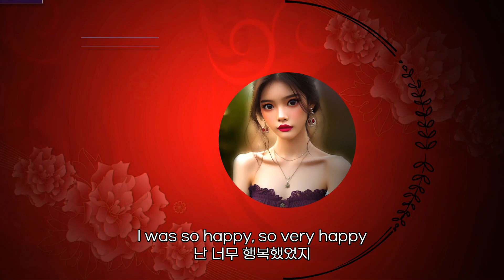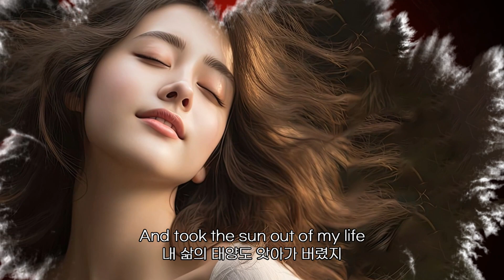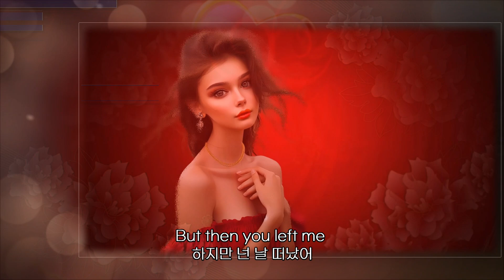Jane · George Baker Selection(1975)(lyrics, 번역가사)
구독자님의 신청곡입니다

Jane...You took my hand
제인... 넌 내 손을 꼭 잡고
And shouted me out  to reach the sun
태양이 놀랄만치 크게 외쳐 맹세했던 너
But then you left me You only left me
하지만 넌 가버렸어 나만 홀로 남겨 둔 채로
Without goodbye
작별의 인사도 없이

Jane, we were so close
제인,우린 너무도 사랑했었지
I told the world
나는 세상 사람들에게 이렇게 말했지
that you were mine
넌 나의 것이라고
I was so happy, so very happy
난 너무 행복했었지
That I could cry
눈물이 날만큼...

Jane...
제인

Jane, You played with me
제인 넌 나를 희롱했어
Just like the winds
마치 바람이

Playing with a sanga leaf
나뭇잎을 가지고 놀듯이

It's hard to know it To realize it,
그걸 깨닫는건 어려운 일이야

To stand the pain
고통을 견디기 위해서 말이야

Jane...

Jane, You've broke my heart
제인...넌 나에게 상처를 주었어
And took the sun out of my life
내 삶의 태양도 앗아가 버렸지

Jane, Jane...
제인,제인.

Jane, you took my hand And
제인...내 손을 꼭 쥐고서
shouted me out to reach the stars
밤하늘의 별들이 놀랄만치 크게 외쳐 맹세하던 너
But then you left me
하지만 넌 날 떠났어

You only left me Without goodbye
작별인사조차 없이 날 떠나고 말았어

Jane...